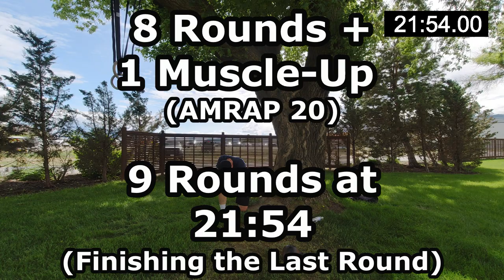“NATE” by the Tree Workout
This is a CrossFit Hero Workout from a while back called “NATE.”  It is an AMRAP (As Many Reps as Possible) in 20 minutes of:  2 X Ring Muscle-Ups, 4 X Handstand Push-Ups, and 8 X Kettlebell Swings at 2 Poods (or about 70 pounds).  Since I was on the road and only had my 45lb Kettlebell with me, I had to substitute it for the proper weight.

I did this workout on the 29th of May 2022 during my Kamloops adventure.  In fact, as of this publishing I’m still on the adventure!  I just had a brief moment to come home in the middle of things which allowed me to do the editing and production for this video.  So this is just a sneak peak of a bunch of great videos to come.  But you’ll have to wait till October to see them, when I’m back home for good.

I found this great tree at the airport which served as a platform for my rings (although it took some doing to get them up there without a ladder) and to lean against for Handstand Push-Ups (although the tree was quite uneven so I had to lean wayyy over to get into a handstand.)   You’ll see that I took my time during the workout because Muscle-Ups and Handstand Push-Ups are bad lifts to take to failure.

It was a beautiful late spring windy morning in Kamloops.  The birds were all about, as were a few curious onlookers.

- Skid